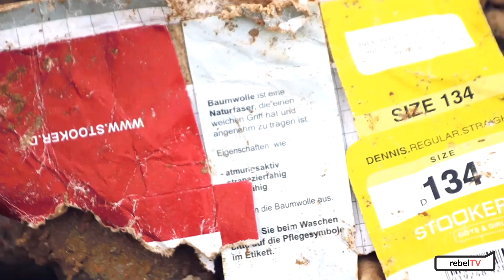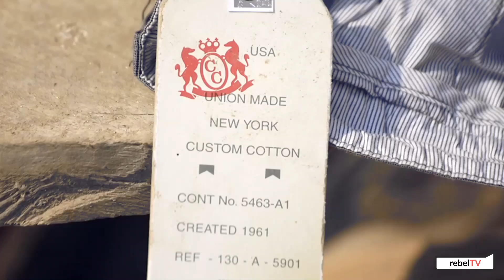Who Are The Richest 5 People In Ireland?